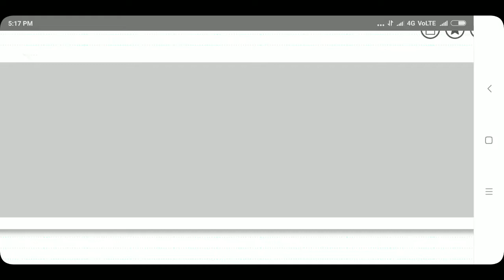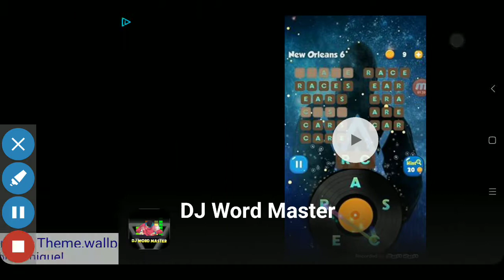How to Play Love Balls Game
A very interested and intertaining game